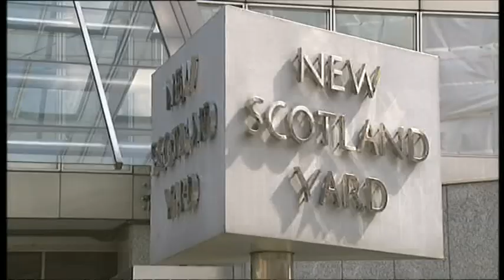20160908 1335 ITV Lunchtime News in progress